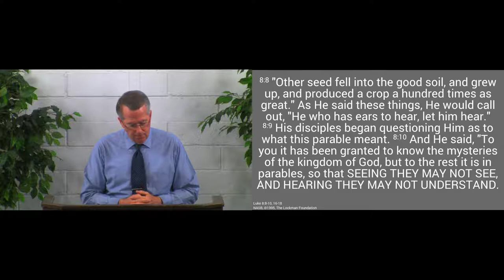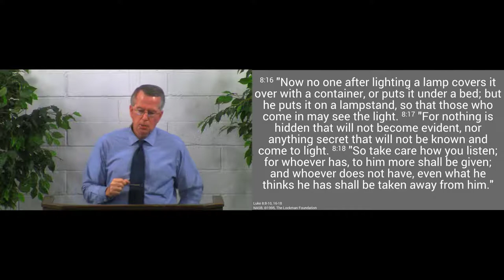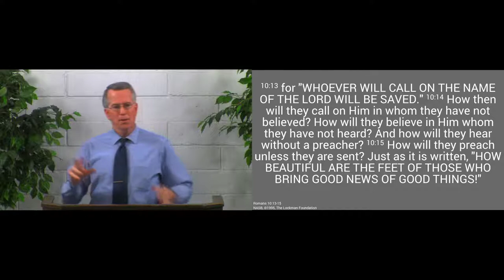190512am - Share His Truth - Luke 8:8-10, 16-18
The Lord has given us His truth:  so share it with others.